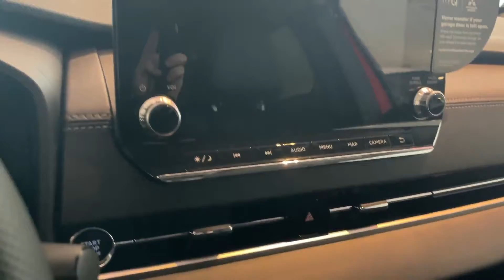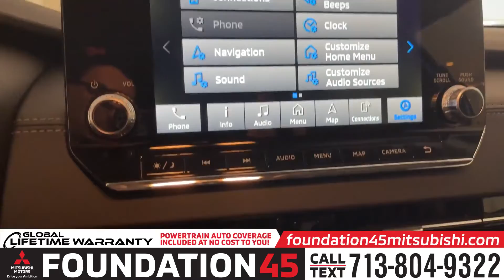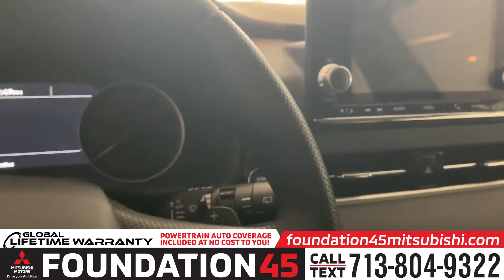2022 Outlander walkarounds at Foundation 45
2022 Outlander walkarounds. Largest NEW Mitsubishi inventory in Houston & largest showroom in Texas! Come test drive & obtain a FREE $25 Shell gas card, no purchase necessary.